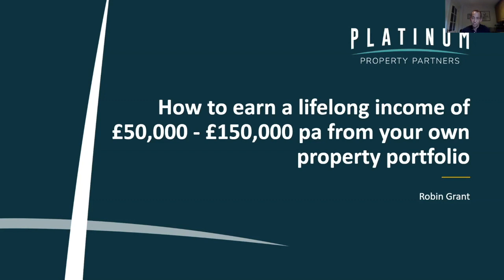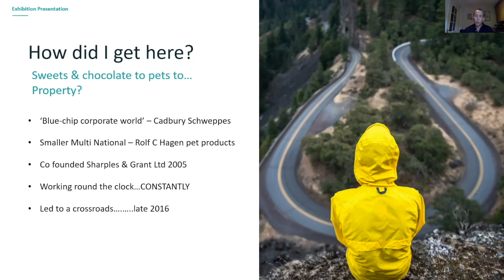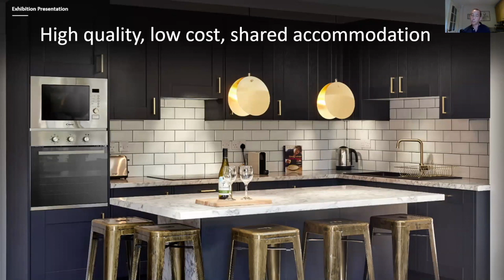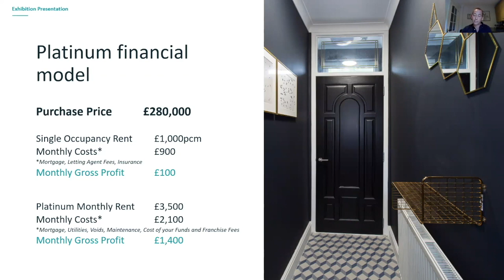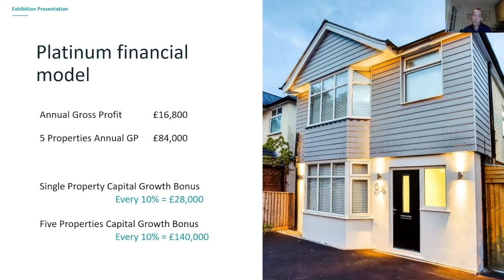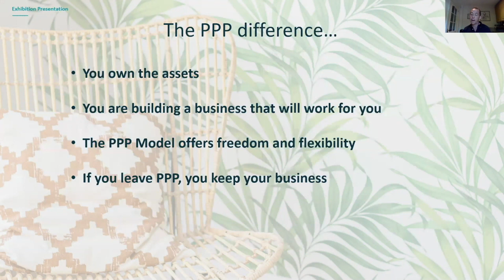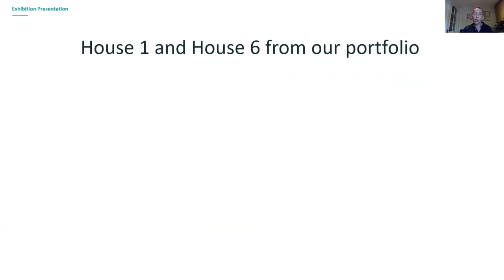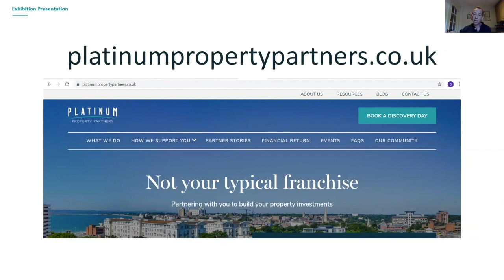Robin Grant Webinar IFS Online 2020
Watch a playback of Robin Grant's (Platinum Property Partners Franchisee) live webinar at IFS Online - June 6th 2020. Listen to Robin talk about "Building A Property Franchise Portfolio".

Learn more about the International Franchise Show